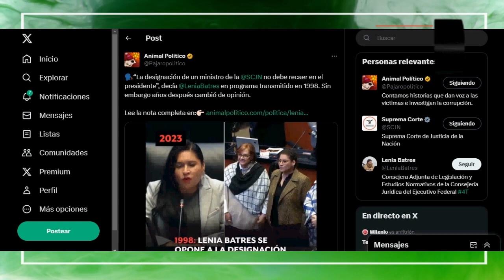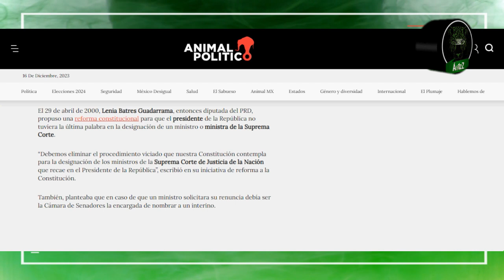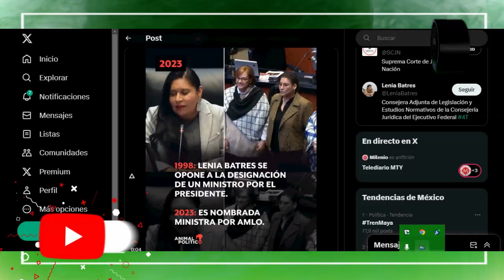A que no adivinan quién decía que el presidente no debía elegir a los ministros de la SCJN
La Constitución faculta al Presidente de la República para que en caso de ser rechazadas las ternas que enviara al Senado para la elección de ministros de la SCJN, él pueda escoger entre los integrantes de la segunda terna a quien quisiera. En el año 2000 se presentó una iniciativa de ley que trataba de quitarle ese privilegio al Presidente en turno; proponía que fuera el Senado quien tomara esa decisión. ¿A que no saben quién presentó esa iniciativa?